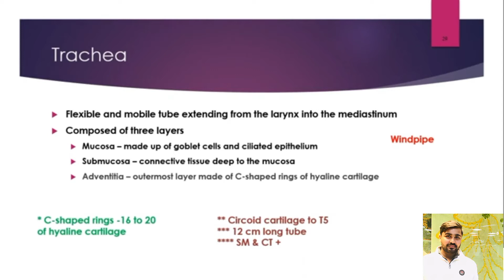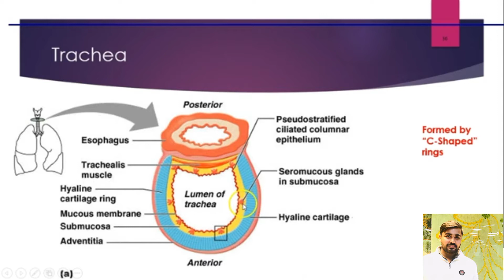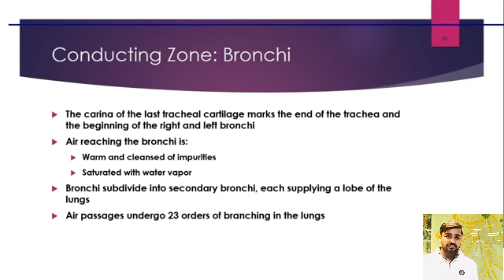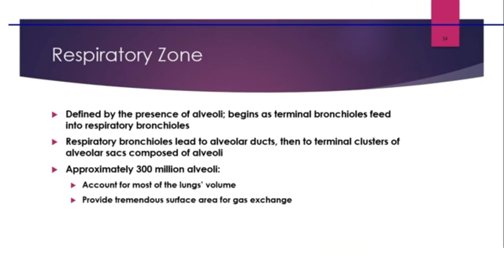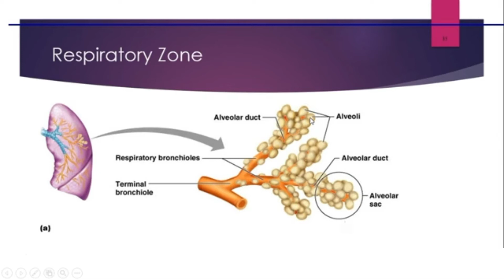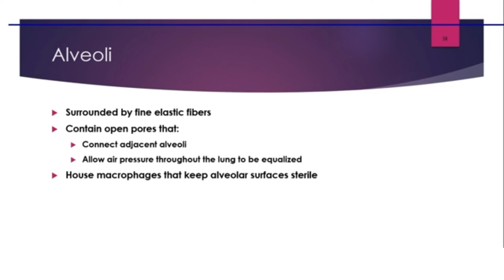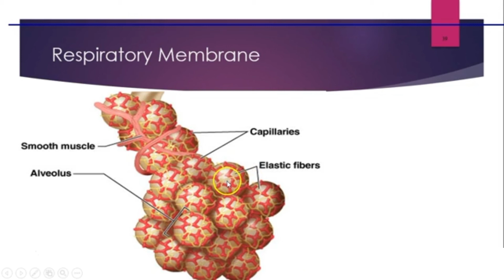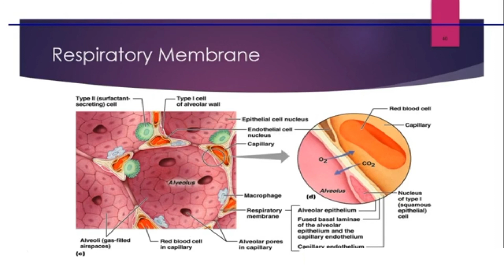Human Respiratory Systems // Respiratory Zone //Human Respiratory from NCERT